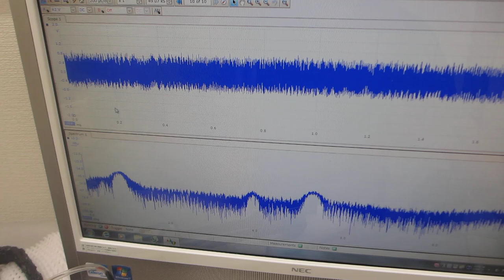共振現象と非線形現象を制御可能にする超音波発振制御プローブ実験（超音波システム研究所）